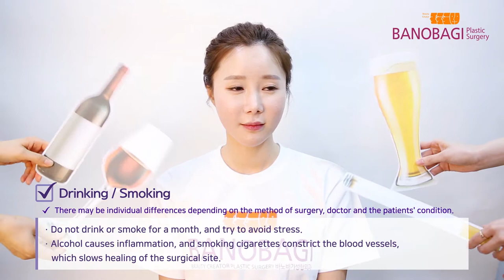Post-operative Precautions for Breast Augmentation Surgery l BANOBAGI PLASTIC SURGERY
Post-operative management is as important as surgery.
Make sure to watch our video and try to follow them which will lead to a good result.
BANOBAGI PLASTIC SURGERY CLINIC